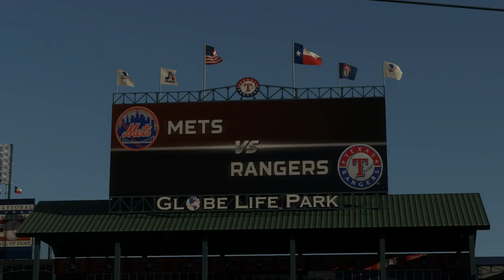MLB17: The Show. Season Mode (Mets). Game 59. Mets @ Rangers. Gsellman vs. Cashner